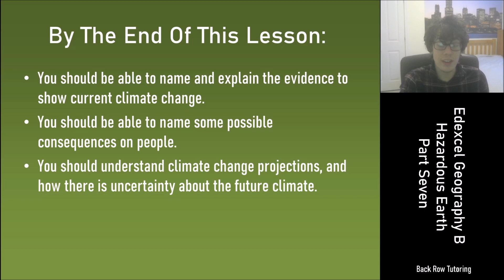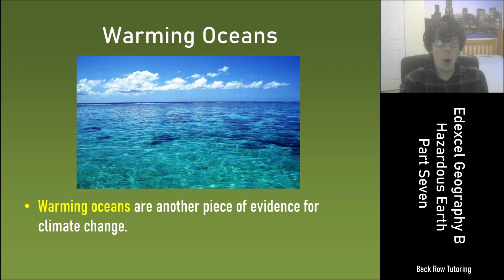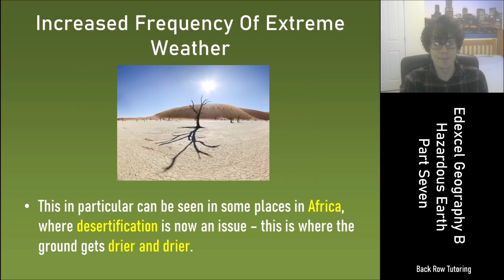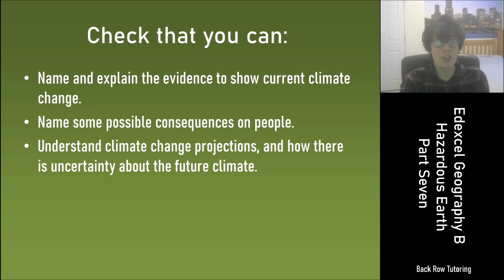Edexcel Geography B [] Hazardous Earth 7 [] Human Climate Change Part Two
In this video we cover the evidence for current climate change, and why current climate change is a problem for people.

Video 7 in the Hazardous Earth topic

Enjoy, and give the website a visit for even more resources, we do physics too!